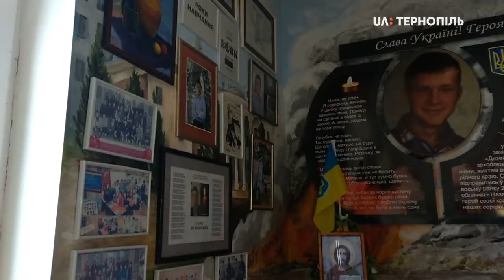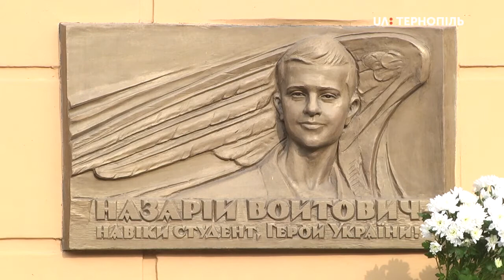Героя Небесної Сотні Назарія Войтовича вшанували у кооперативному коледжі, де він навчався